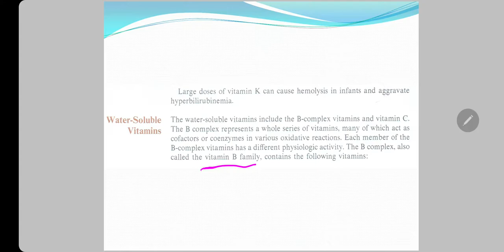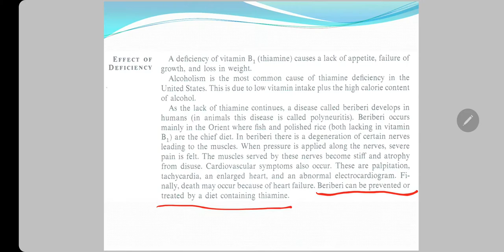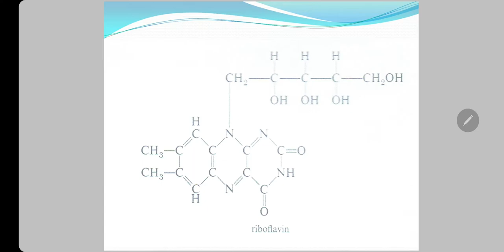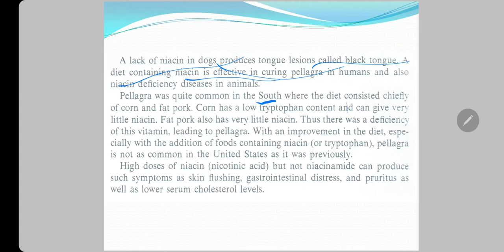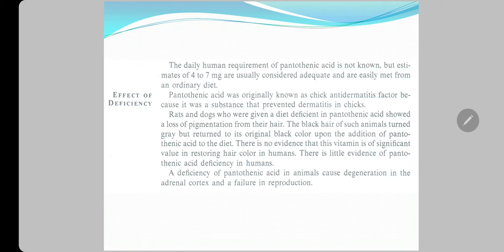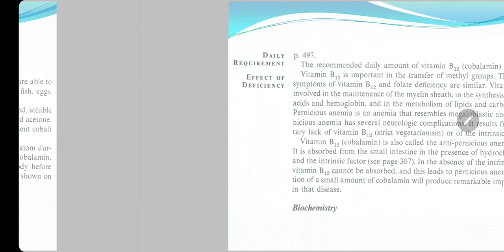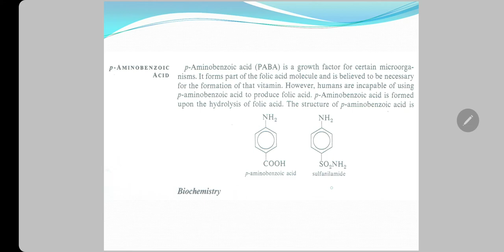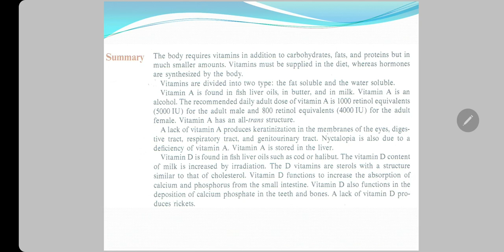The Vitamins (Part 2)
هذي المحاضرة خاصة بالفايتامينات الذائبة بالماء